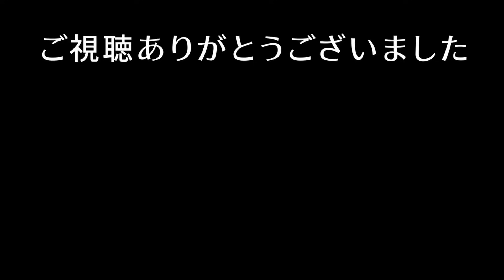久保建英が1G1A大活躍/今季7度目のMOM/ソシエダvsビジャレアル試合まとめ/ラリーガ【たいたいFC切り抜き】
このチャンネルはたいたいFCカンテラ(育成組織)切り抜きチャンネルです。

たいたいFCを見ている皆さんはもちろん、見ていない方の育成組織になれるよう
日々努力し動画を上げています！
視聴者様のサッカーの理解度を更に深め、そして何よりサッカーを楽しむ気持ちをお伝え出来る様に見やすい動画を作成するよう心掛けています。

ほぼフルテロップで編集していますので、ミュートでもご視聴して頂けます。

たいたいFC様の目標
【たいたい】
三笘薫選手とたいたいFCで対談
【もっとん】
たいたいFCのコンテンツを通してサッカーが好きになった人が少しでも増える事

このチャンネルの目標
【たいたいFCカンテラ】
たいたいFC様のコンテンツを更に多くの方々に知って頂けるよう動画作成に拘り、
サッカーを好きになる人が少しでも多くなる「きっかけ」を作る

このチャンネルは、たいたいFC様の公認の元
悪意のあるような切り抜きはせず、視聴者の方々に見やすく面白い動画を作成出来る様に精進して参ります。

少しでも良いなと思って頂けましたら

0:00 久保にボールが入らないソシエダ
0:24 久保がアシスト＆ソシエダ2点連発
2:02 久保の活躍がエグすぎる
2:34 オヤルサバルの欠場理由
4:46 鎌田がソシエダ説